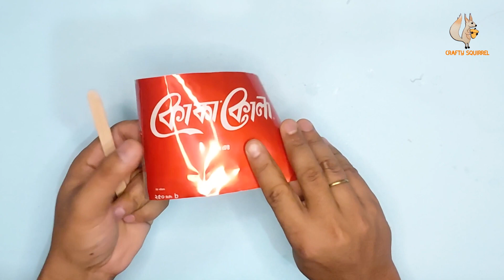Robotic Ice Cream trolley from cola cola cans l Rickshaw With Robot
Hello dear 💖
I'm happy to present you with a new short video.
Here is a channel where we share only short clips of DIY crafts and creative projects.

Crafty Squirrel shorts:)